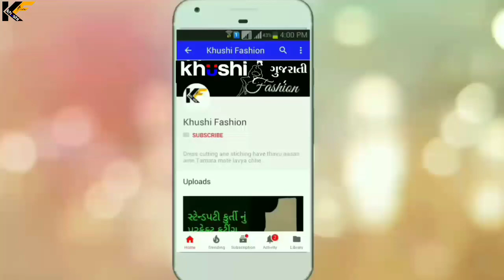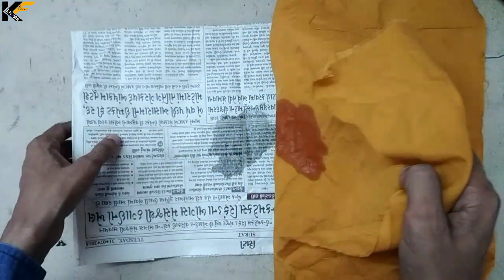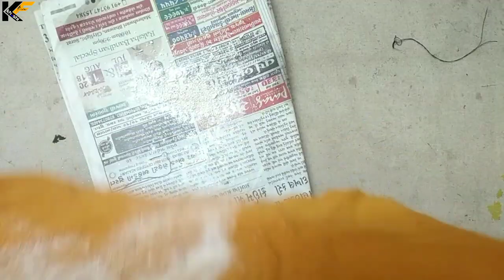કપડાં પરથી ઓઈલના દાગ હટાવો સરળતા થી. How to remove oil stain from clothes instantly.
sms karta pahela tamaru name ane city ni nam janavso.